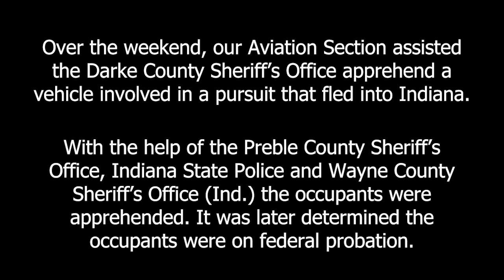Preble County Aviation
Recently, our Aviation Section assisted the Darke County Sheriff's Office apprehend a vehicle involved in a pursuit. With the help of the Preble County Sheriff's Office, Indiana State Police and Wayne County Sheriff's Department, the occupants, who were on federal probation, were apprehended. 🚓🛩️